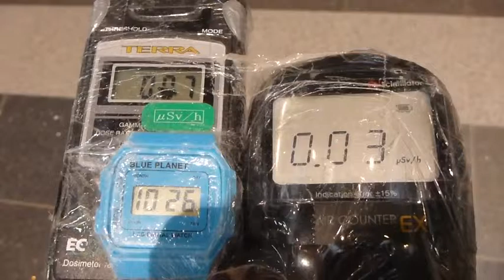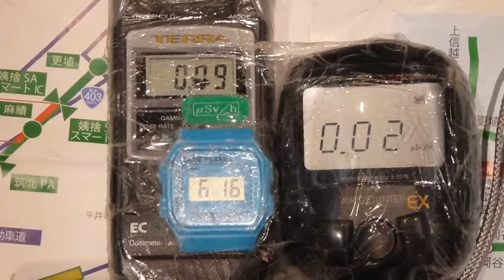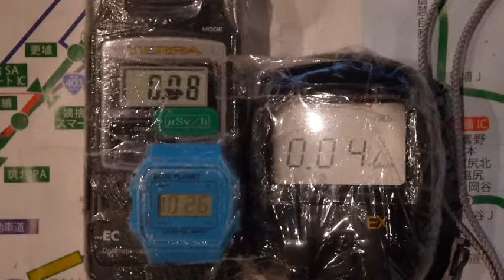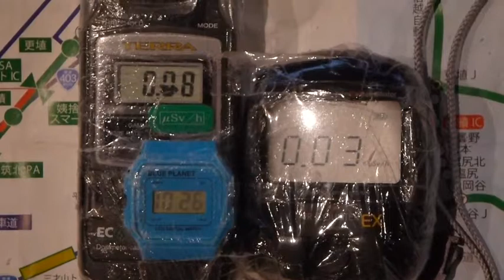Fukushima Nuclear Accident 東京・羽田空港第１ターミナルの放射線測定20131026